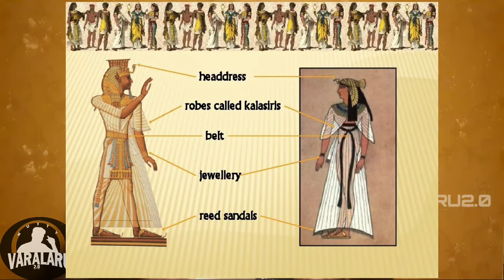KUTTYVARALARU2.0/ TIMETRAVEL EP-12/ EGYPTIAN CIVILIZATION/ PARTY MODE/ DRESS/FOOD/ EDUCATION/மருந்து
Hello Frnds, In this video I Explained that EGYPT civilization, their medicines, surgeries, anatomy, education, teachers, food, beer, wine, dress, topless dresses, wigs, party, musics, music material imported from India, cocktail party.

-KUTTY

TIME TRAVEL EPISODES